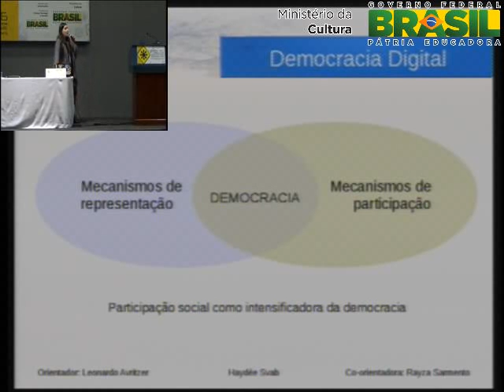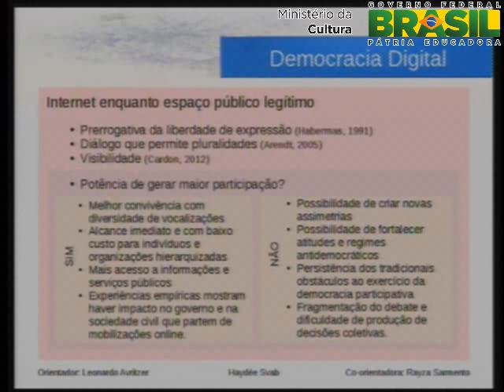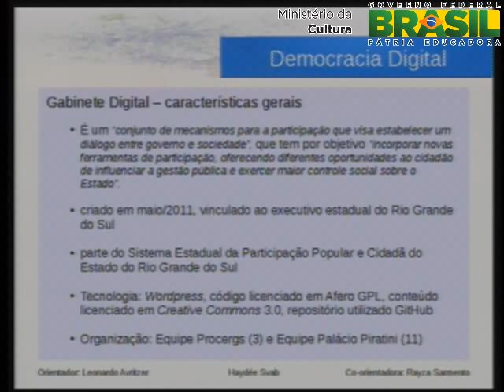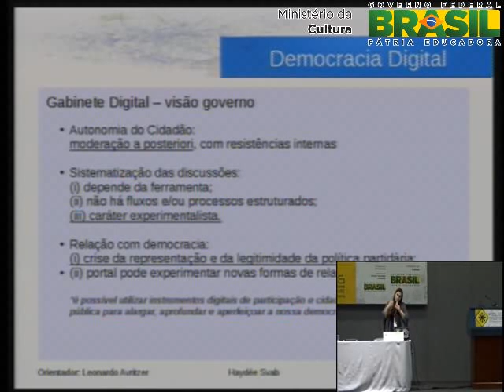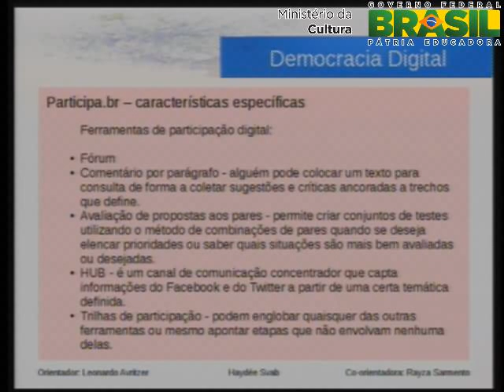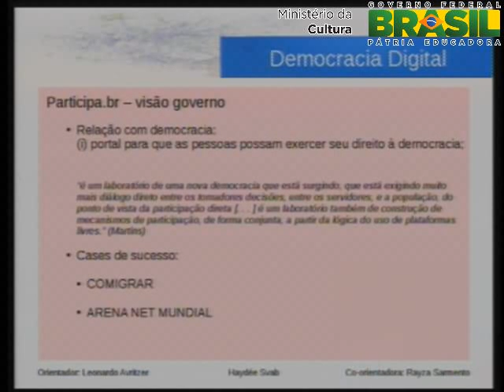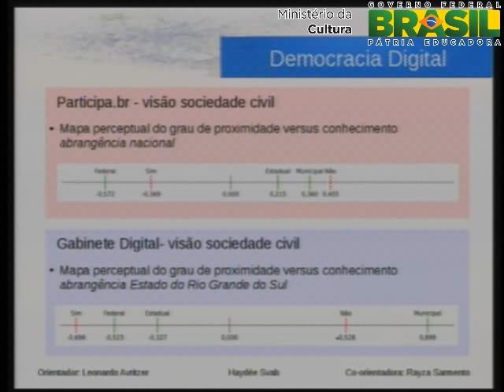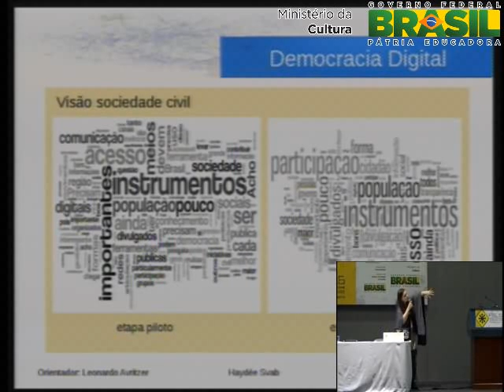Democracia Digital - estudo de caso do Gabinete Digital e do Participa.br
Com intuito de contribuir para o debate acerca da democracia digital, esta palestra tem por objetivo apresentar resultados de um trabalho que perseguia duas principais questes norteadoras: como  o impacto desses mecanismo para o governo e o quanto as pessoas da sociedade civil conhecem e reconhecem mecanismos de participao por meios digitais. Tomou-se por estudo de caso dois portais, a saber, Participa.br em nvel
federal e Gabinete Digital em nvel estadual. Foram analisados os portais em si para
compreender suas finalidades e como se relacionam com os usurios. Membros das equipes
de ambos portais foram entrevistados afim de investigar a percepo dos gestores pblicos.
Foi tambm empreendido um survey com membros da sociedade civil organizada, em nvel
nacional, para captar a avaliao e o uso que fazem de algumas ferramentas digitais de
participao existentes. Por um lado, h segmentos do governo dispostos a aumentar a permeabilidade da mquina pblica por meio de ferramentas digitais de participao - no sem resistncia interna - por outro lado, para a sociedade civil organizada parece que o conhecimento dos mecanismos digitais de participao digital ainda tm muito a avanar. Ainda existe muito espao para ricas e diversificadas discusses sobre como fortalecer a democracia pela articulao de instncias participativas presenciais e mecanismos digitais, em dinmica de necessria integrao.

Haydee Svab